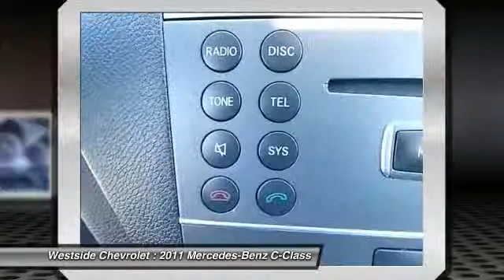2011 Mercedes-Benz C-Class Katy Texas P4016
2011 Mercedes-Benz C-Class

Westside Chevrolet
23001 Katy Freeway

CARFAX 1-Owner. PRICED TO MOVE $2,300 below NADA Retail! Sunroof, iPod/MP3 Input, Bluetooth, CD Player, Alloy Wheels, Overhead Airbag, Heated Mirrors. KEY FEATURES INCLUDE: Heated Mirrors, Sunroof, iPod/MP3 Input, Bluetooth, CD Player MP3 Player, Keyless Entry, Steering Wheel Controls, Child Safety Locks, Electronic Stability Control. EXPERTS CONCLUDE: CarAndDriver.com's review says Available in Luxury or Sport trim, the handsome C-class can be configured to satisfy just about any driver.. AFFORDABLE: Priced $2,300 below NADA Retail. SHOP WITH CONFIDENCE: CARFAX 1-Owner Pricing analysis performed on 2/13/2013. Please confirm the accuracy of the included equipment by calling us prior to purchase.